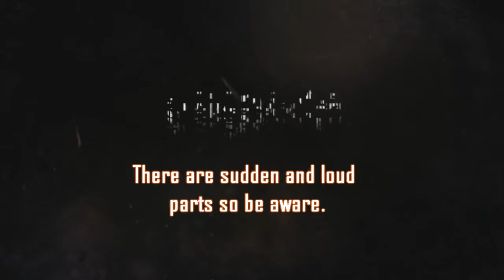Call of Duty Advanced Warfare Reveal Trailer Full Music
A mix I made of Draconian Dream and Compelled with sony vegas.
I did all i could. I think its close to the original mix.